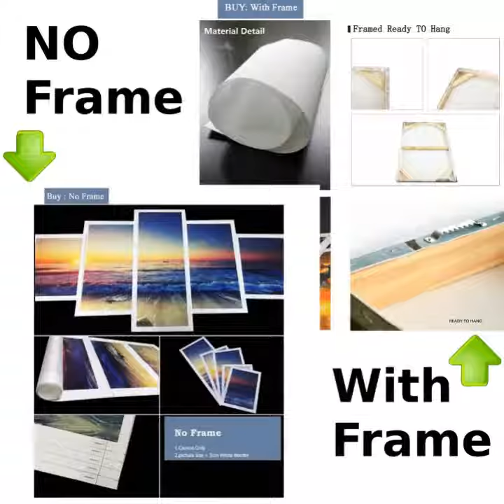CHIHUAHUA REMEMBERING POSTER